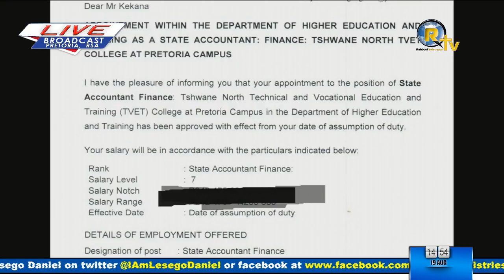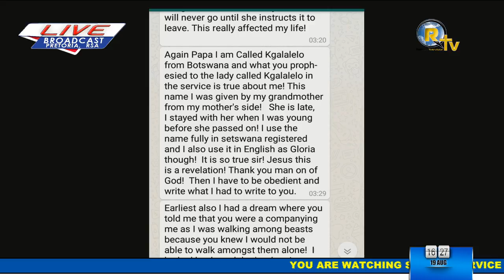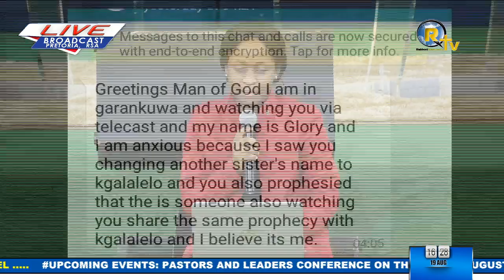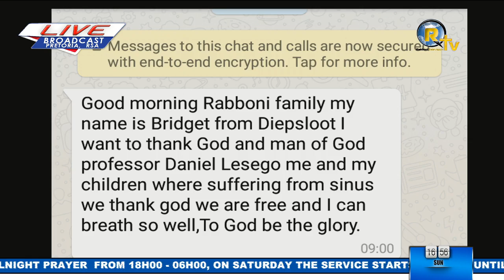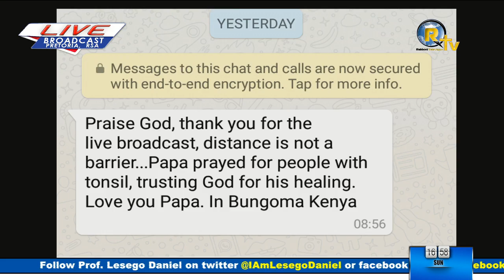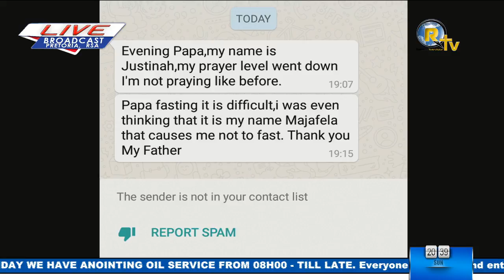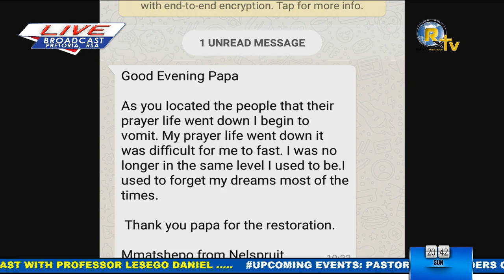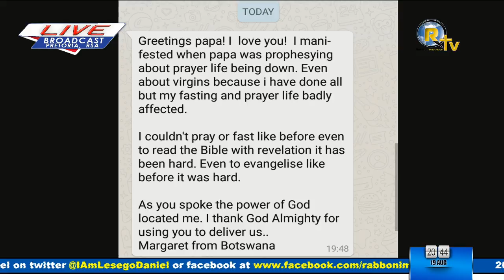SUNDAY SCHOOL LIVE BROADCAST - 19 AUGUST 2018